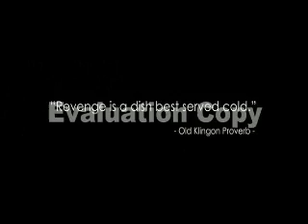Kill Bill Vagabond Trailer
Clips of Kill Bill put to the theme of the Greenskeepers song Vagabond.